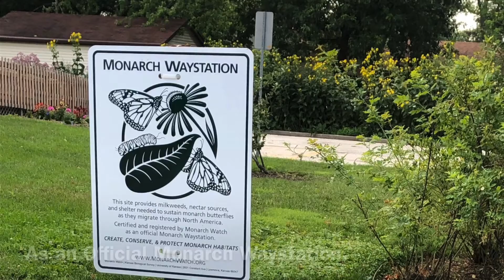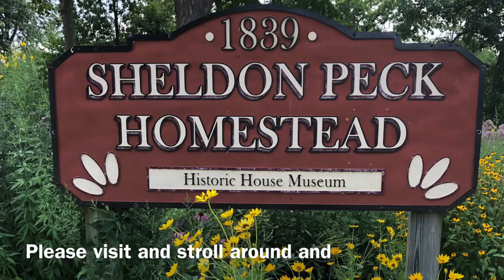Peck Gardens In Summer